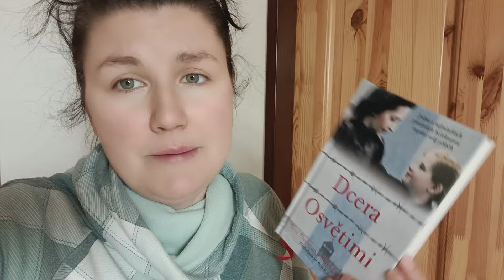VLOG #95 - SEZÓNA SE BLÍŽÍ, PŘIJALA JSEM ČTECÍ VÝZVU, STRASTI A KRAPET SEBELÍTOSTI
Nějak se to všechno nakupilo..

Můžeš mě sledovat i jinde. ⤵️